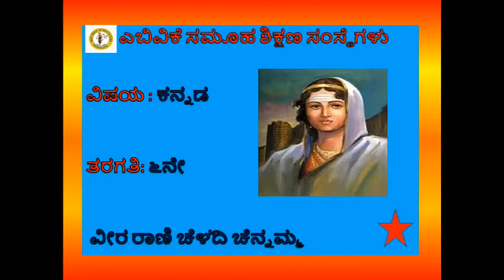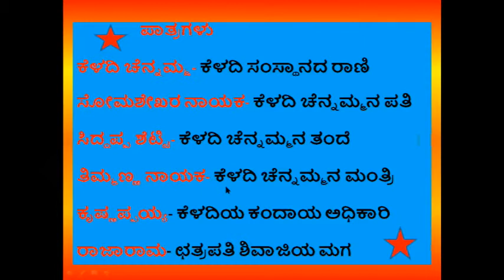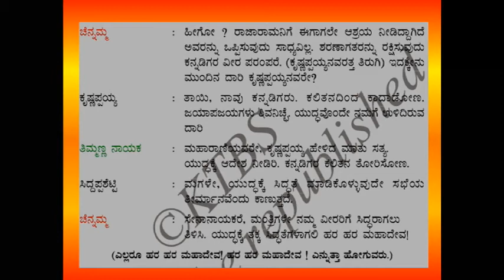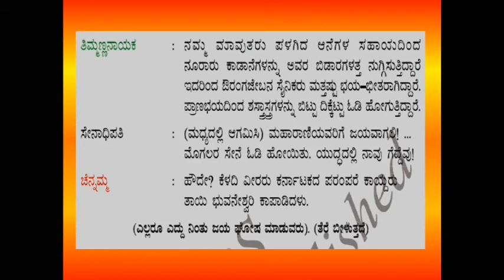Class-6 Kannada lesson - 14 explanation